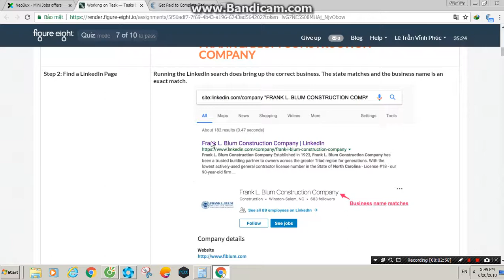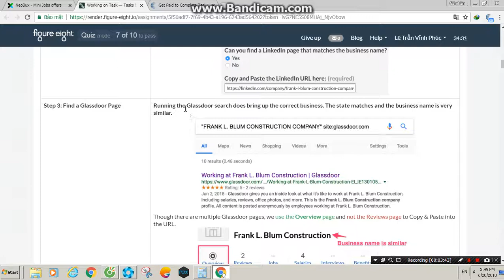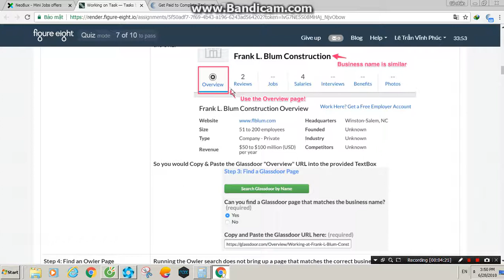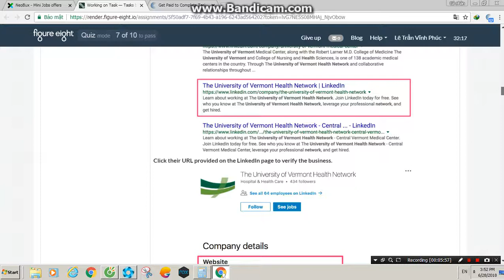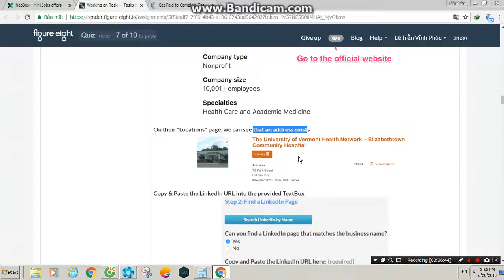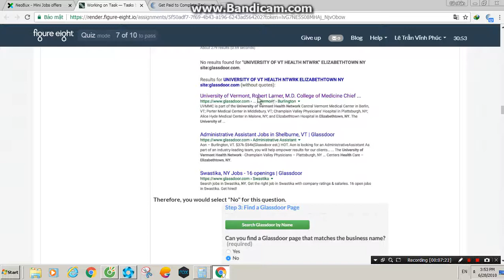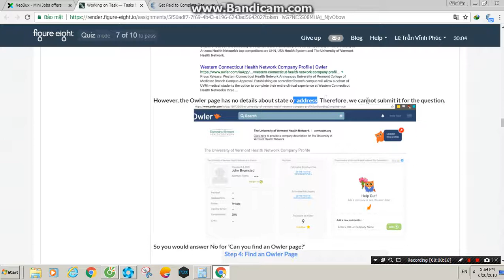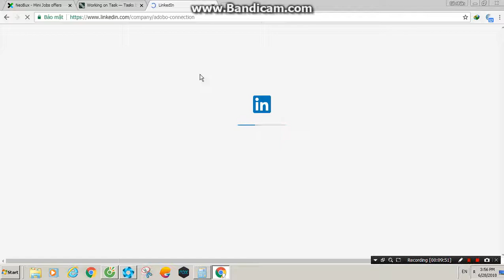Help Us Find Linkedin/Glassdoor/Owler Websites - A P.2